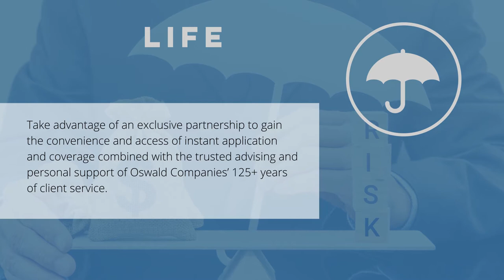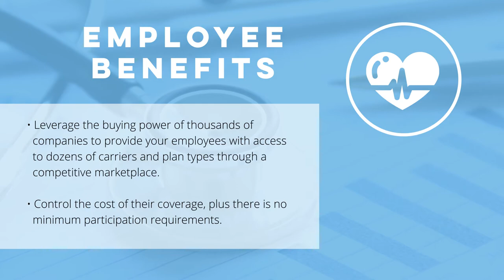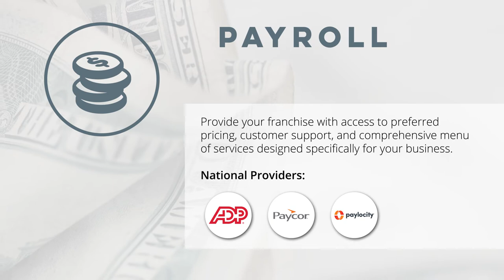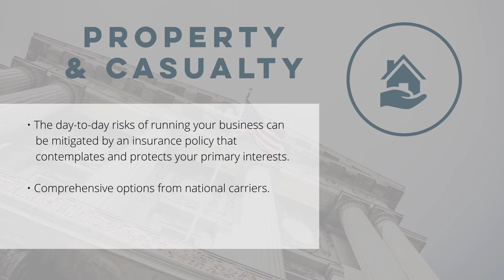Franworks: Purchasing power and back office support for growing businesses. Presented By Oswald.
We recognize growing businesses need essential services that may be cost prohibitive or out of reach. Through Franworks, you’ll gain benefits of large corporation purchasing power and access to professional back office services such as payroll, human resources, legal and insurance.